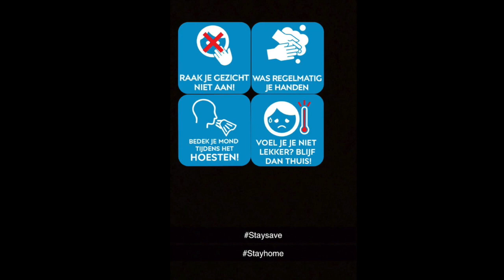Welcome to my first video (Intro) - ChanteMD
Hallo allemaal,

Leuk dat jullie willen kijken naar mijn intro video.
Hierin ga ik jullie vertellen wat ik van plan ben te doen op mijn kanaal.